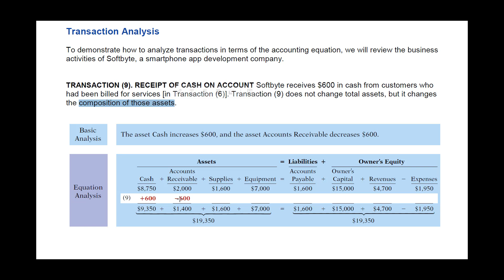محاسبه تجاره E سنه أولي ترم اول شابتر 1 محـ 19 قراءة الماتيريال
شرح الشابتر الاول منهج المحاسبه لسنه أولي تجاره انجليزي
المنهج ده لجميع الجامعات لأنو مش بيتغير مباديء المحاسبه واحده لكل الجامعات

لو حابب تشترك في الكورس كامل مجانا وتحل اكتر من 500 سؤال علي المنهج وتعرف تطبيقات عمليه علي الاكسيل وعلي برامج محاسبيه هتقابلها في سوق العمل
ادخل سجل علي موقع حافظ اكاديمي من خلال اللنك ده واطلب الكورس مجانا

وتابعنا علي منصات التواصل الاجتماعي علشان بينزل كورسات مجانا هتفيدك لما تيجي تشتغل

او تواصل واتس اب 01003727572